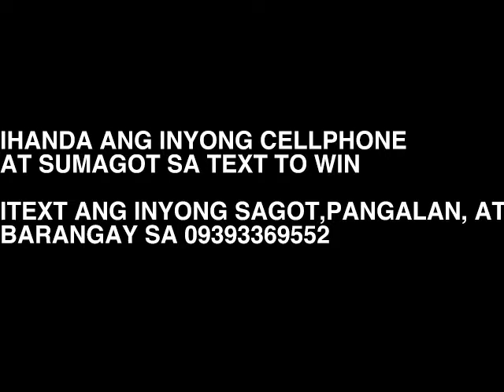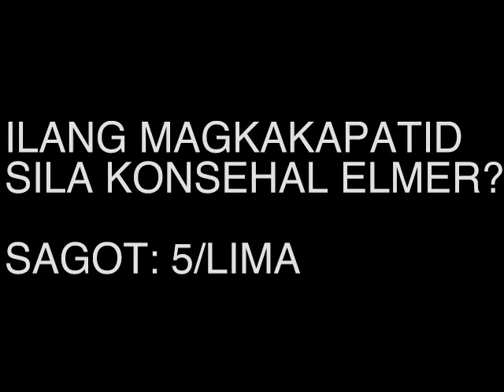Idol ko si konsi Yesman3